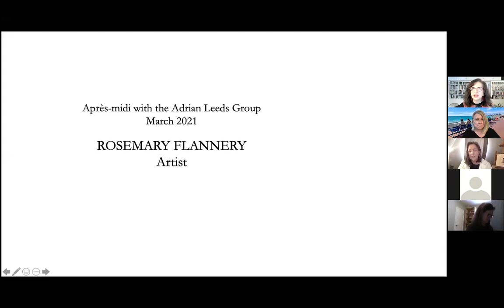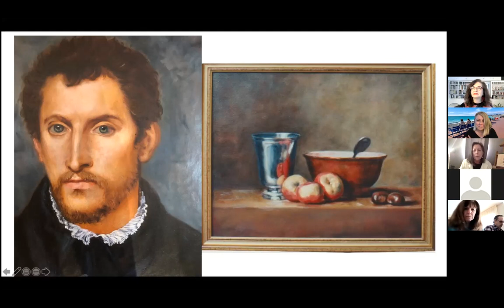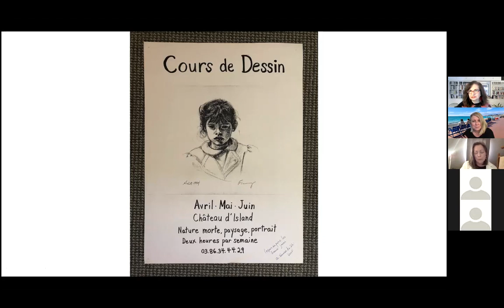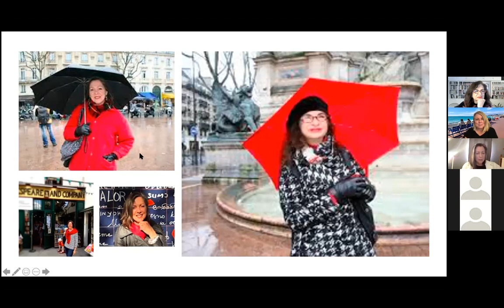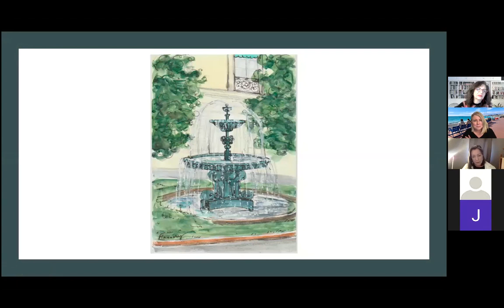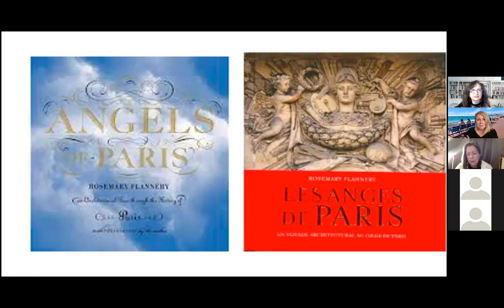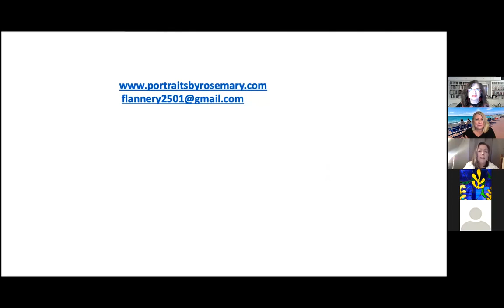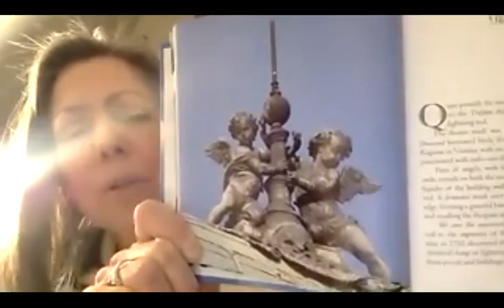Après Midi with Rosemary Flannery March 2021 in Paris